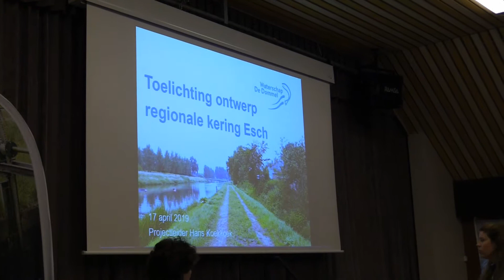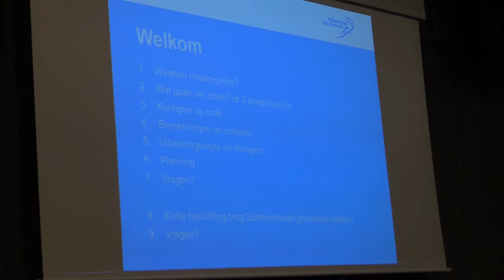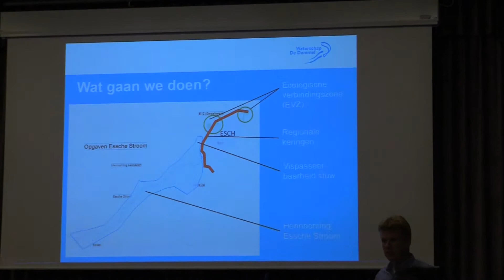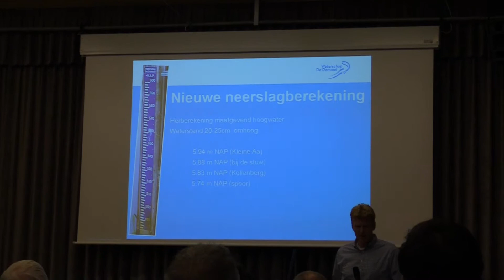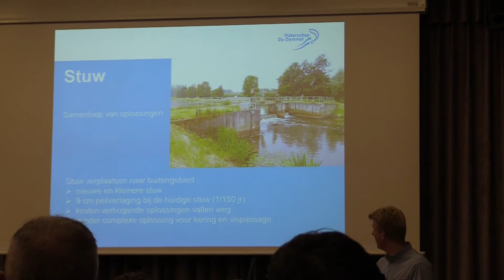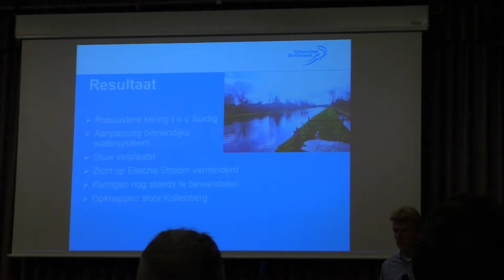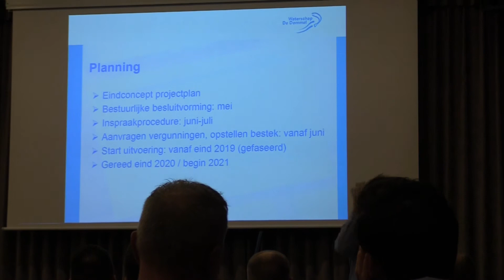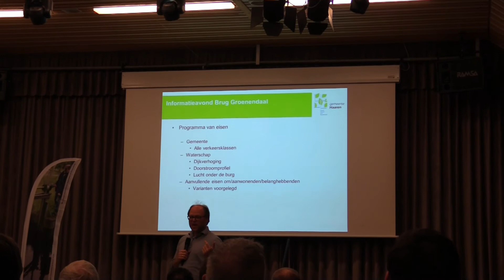Esch 2019 04 28 info waterschap de Dommel 2019